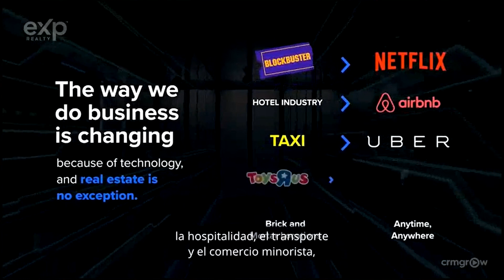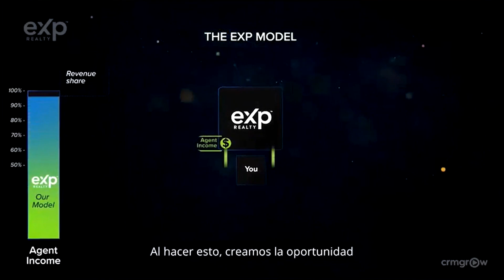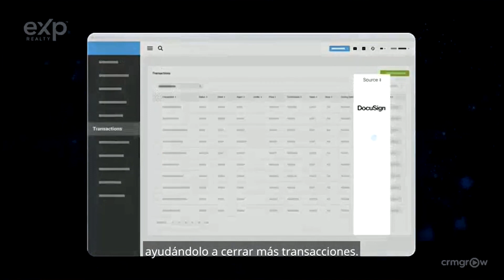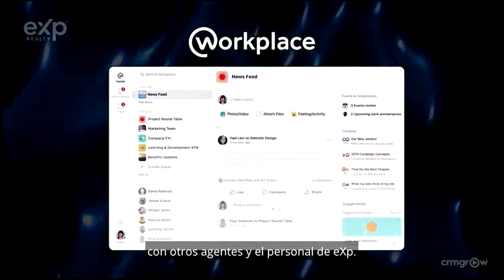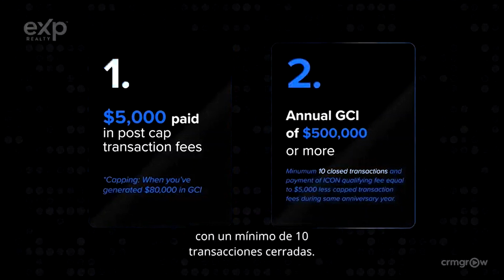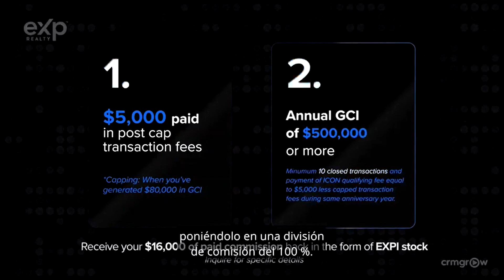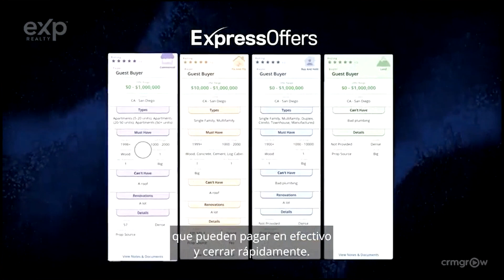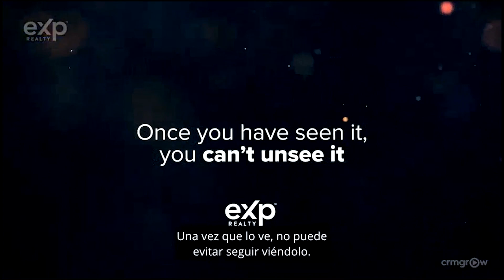Video propuesta eXp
Join the Brokerage With a Difference

Discover new ways to earn, learn and grow with one of the world's fastest-growing real estate brokerages.